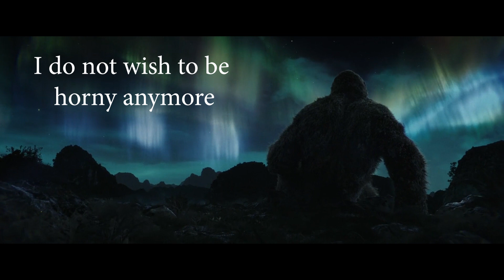Kong Just Wants to be Happy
I hope you like my meme :D